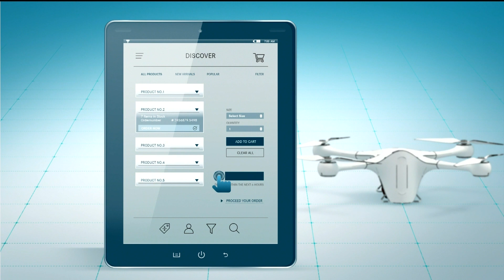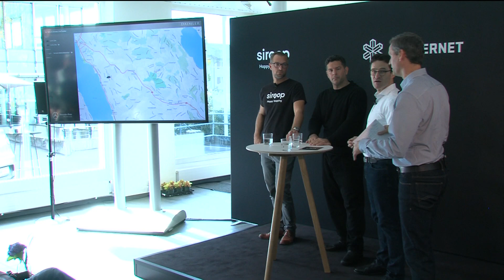Mercedes Vans & Drones Delivery - How It Works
Mercedes-Benz Vito with integrated landing platform for Matternet drones

With integrated precision landing technology on their roofs, prototype Mercedes-Benz Vito vans turn into connected, safe landing platforms for Matternet drone deliveries. The goal of the project is to significantly improve the time and service level associated with on-demand delivery, and consequently create added value for retailers and consumers. The operation has been authorized by the Swiss Federal Office of Civil Aviation (FOCA) following the Specific Operations Risk Assessment (SORA) methodology developed by JARUS (Joint Authorities for Rulemaking on Unmanned Systems) and was approved by all relevant Swiss air and ground authorities. Safety is the guiding principle during the pilot, which will run for seven hours per day, five days a week in favourable weather conditions only. Matternet drones are integrated in the Swiss airspace system using the same sense and avoid system used by helicopter operators and other users of the lower part of the airspace; and are equipped with a parachute system that is automatically deployed in case of a malfunction.

Vans & Drones first presented in 2016 – siroop first pilot customer to test innovative logistics technology

The Vans & Drones project was presented by Mercedes-Benz Vans and Matternet at the 'Van Innovation Campus' event in September 2016. The pilot project in Zurich, with siroop as the first system user, is the next step in the advancement of the concept. The shipment is not delivered to the consumer by drone, but rather to the delivery van, which handles delivery for the final segment of the last mile. The use of Mercedes-Benz Vito vans as intelligent, mobile landing stations for Matternet drones is suiting for a variety of use cases and offers several advantages, including:

//Reduced overall delivery cycle and cost compared to existing courier service operations. Packages are delivered faster, irrespective of traffic in urban areas.
//Integration of drone systems into the logistics chain, with no change in customer behavior. Customers will still receive their packages from a van driver in the exact same way they receive it today.
//Gives retailers and logistics companies the ability to provide customers a true on-demand delivery solution, without the need for additional infrastructure. And, it allows companies with van fleets to further leverage them and add on-demand services.
//Allows drones to land on the roof of a Vito van, approximately two meters above ground, ensuring the safety for passers-by.

The Matternet M2 drones used in the pilot can carry packages of up to two kilograms over distances of up to 20 kilometres. In recent months, the integrated system has been continuously refined and tested extensively in preparation for operation in an urban environment.

"The pilot project in collaboration with Matternet and siroop affords us the possibility to test our concept in real-life on-demand deliveries. We want to gain valuable insights for this and further concepts enabled through van and drone technology. We have the great opportunity here to conduct the most extensive testing in an urban environment to date. Validating our concept together with customers and project partners in an early phase will greatly advance the development. We are demonstrating what a practical system comprising drones and vans may look like", says Stefan Maurer, Head of Future Transportation at Mercedes-Benz Vans.

"We believe that drone-enabled logistics networks will transform how we access goods every day — we will be able to order something online, and like magic, receive it within minutes, for a fraction of the cost and energy expended today. Switzerland is at the forefront of this technological revolution — this is the first time that a drone delivery network is operating in a major European city and the first time a van and drone network is operating anywhere in the world. We hope that this pilot will give us greater understanding of how the public perceives a drone-enabled solution for e-commerce today and pave the way toward extensive use of these systems", says Andreas Raptopoulos, Founder and CEO of Matternet.